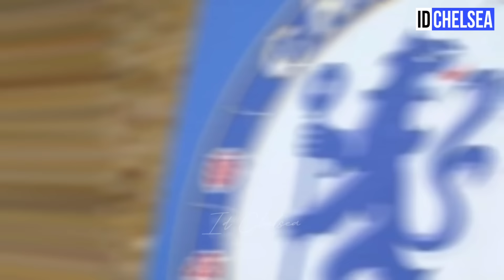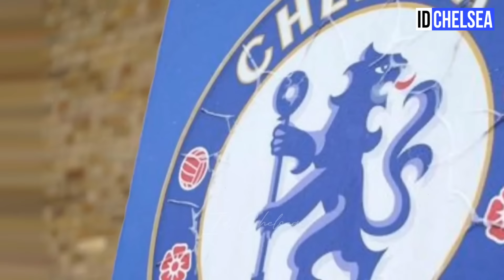CHELSEA VS CRYSTAL PALACE (3-1) PREMIER LEAGUE 2023/2024 | A BRACE FROM CONOR GALLAGHER THE MAESTRO